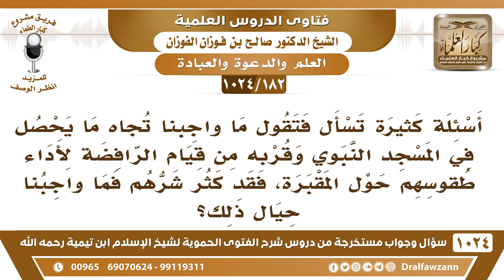[182 -1024] ما واجبنا تجاه ما يحصل قرب المسجد النبوي من قيام الرافضة لأداء طقوسهم حول المقبرة؟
-[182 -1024] السؤال: أسئلة كثيرة تسأل فتقول ما واجبنا تجاه ما يحصل في المسجد النبوي وقربه من قيام الرافضة لأداء طقوسهم حول المقبرة، فقد كثر شرهم فما واجبنا حيال ذلك؟
الجواب: الواجب عليكم إبلاغ المسئولين تكتبون ما تشاهدون، تكتبون تقريرًا عما يحصل وترفعونه للمسئولين هذا واجبكم ما تملكون أكثر من هذا! «من رأى منكم منكرًا فليغيره بيده» وهذا لأهل السلطة، «فإن لم يستطع فبلسانه» عندكم أنكم تكتبون هذا الشيء وترفعونه للمسئولين لكن يكون عن شيء ثابت ما هو يقولون أو قالوا، شيء ثابت موجود.
للاشتراك في قناة الشيخ صالح الفوزان
سؤال وجواب من شرح الفتوى الحموية ( 1024 ) مقطع

للاستفسار والإقتراحات والدعم
رئيس الفريق
لمشروع كبار العلماء